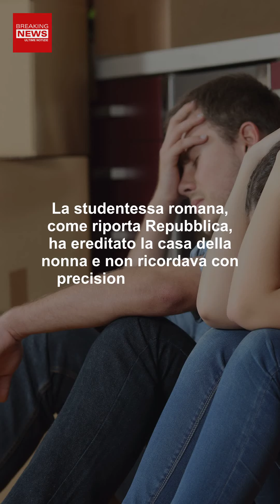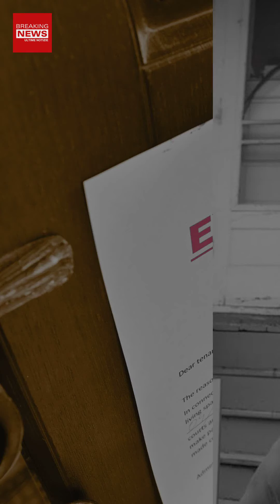Sfratto Esecutivo Errato: Sfondano La Porta Del Questore Di Roma!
A Roma, per uno sfratto esecutivo errato, è stata sfondata la porta sbagliata. Grande imbarazzo dopo l’irruzione in casa del questore.